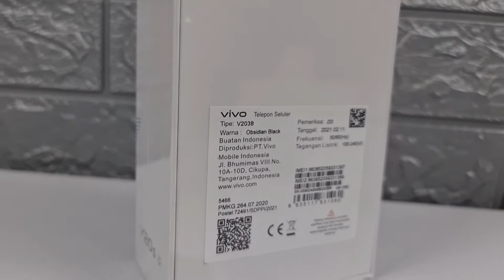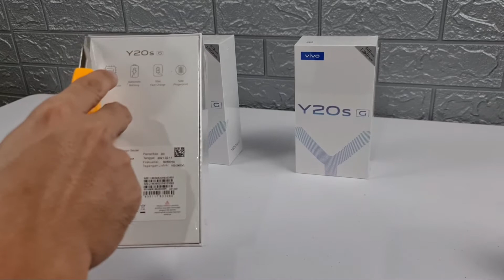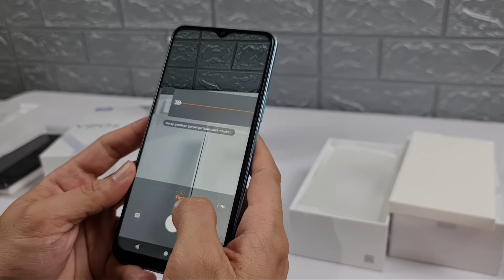Vivo Y20s G - Unboxing & Review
Vivo Y20s G

Spek:
Desain (164 x 76,3 x 8.4mm)
Berat 192gr
Layar 6.51inch (720 x 1600pixel)
Ram 4gb
Internal Memory 128gb
Baterai 5000mAh
Fast Charging 18watt
Kamera :Triple Camera (13mp + 2mp+2mp)
Kamera Selfie 8mp
Chipset Mediatek Helio G80
Android 11
Warna : Purist Blue & Obsidian Black